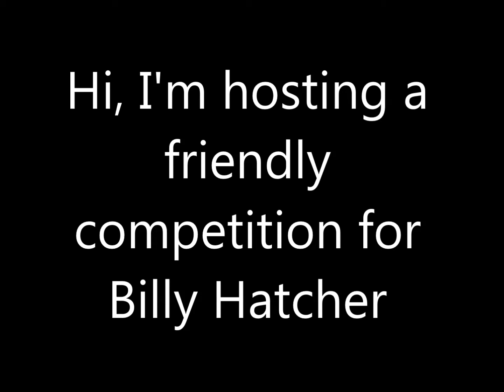Billy Hatcher task competition rules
This is something that the 3D Mario community has done for a long time. I wanted to experiment and see if Billy Hatcher lends itself well to this sort of thing.

Anyone who wants to join in, please do! If anyone uses emulator or pc/mac versions, I'll change rules to use in-game timer for fairness because of differences in framerate. There are some levels where skippable cutscenes and text boxes save real time, but not time on the in-game clock, so I wanted to establish real time as the standard.